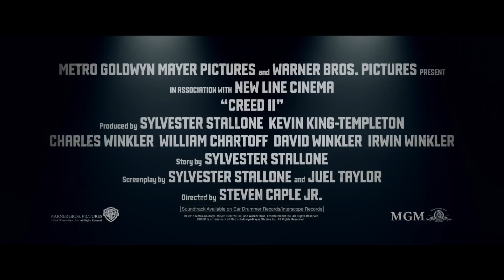Creed II All Trailer HD